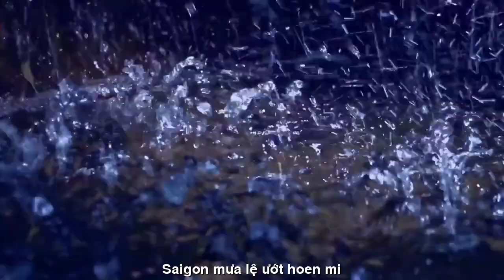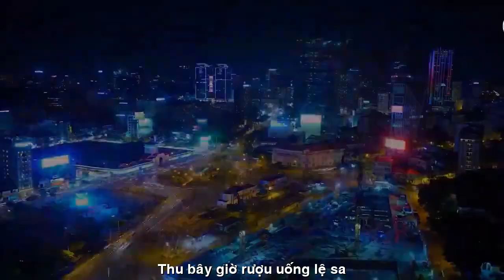[FULL HD]SAIGON MỘT CHUYỆN TÌNH BUỒN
ĐẾN VỚI
NHÀ THƠ TRẦN THOẠI NGUYÊN
PHỔ ĐẠI THƠ HÁT TÀO LAO
TÁC PHẨM:SAIGON MỘT CHUYỆN TÌNH BUỒN
THƠ:TRẦN THOẠI NGUYÊN

Thơ TRẦN THOẠI NGUYÊN
Bài thơ MỘT CHUYỆN TÌNH của em trai,
NT Nguyễn Xuân Hùng
Hung Nguyenxuan buồn biệt ly
cùng mùa thu chết trong lòng:
"Rồi tôi sống cùng loài cỏ dại
Rồi tôi chết trong mưa huyền thoại"
Tôi comment bài thơ nầy
hòa điệu tâm tình cùng em !
SÀI GÒN MỘT CHUYỆN TÌNH BUỒN
Chuyện tình buồn kẻ ở người đi
Mùa thu về đôi ngã biệt ly!
Tôi ở lại tang mùa thu chết
Sài Gòn mưa lệ ướt hoen mi!
Dòng sông đời lặng lẽ trôi đi
Em đã xa! Con nước vĩnh ly!
Sài Gòn ơi! Dẫu mưa hay nắng
Nấm mộ lòng tôi lá úa bay!
Tôi ở lại nghe lòng nát tan
Em xa! Lá ảo mộng thu vàng!
Tình tôi đốt cháy theo tàn thuốc
Khói trắng bay vào trời hỗn mang.
Quán cóc xưa mưa chiều chủ nhật
Một mình tôi gió thổi tê lòng
Chuông nhà thờ đổ mùa ly biệt
Tôi gục đầu buồn đâu ước mong!
Thôi nhé Em yêu chiều tắt nắng
Sài Gòn cô độc bóng tôi về
Dòng sông soi nỗi buồn xõa tóc
Rượu cô hồn tôi uống cơn mê.
Chuyện tình buồn duyên kiếp phôi pha
Em đã đi! Và Em đã xa!
Sài Gòn xưa mưa trầm đáy cốc
Thu bây giờ rượu uống lệ sa!
BỤI ĐỜI THI SĨ TTN